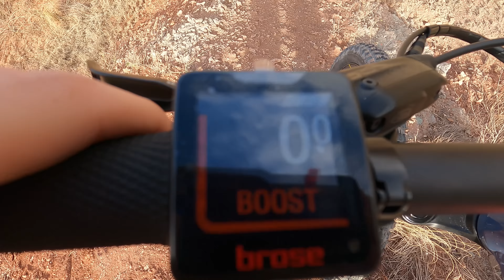PRIMERAS IMPRESIONES Fantic XEF 1.9 Race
En el video de hoy ANALIZAMOS la nueva Fantic XEF 1.9 Race.
La marca Italiana viene MUY FUERTE y nos propone una ebike de SUPERENDURO.

➳ STRAVA: Fernan Molina